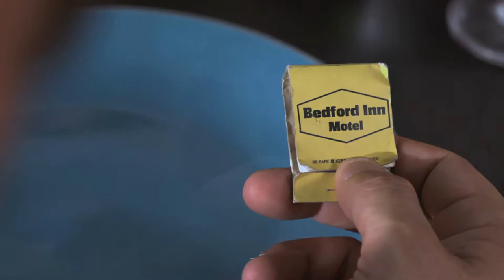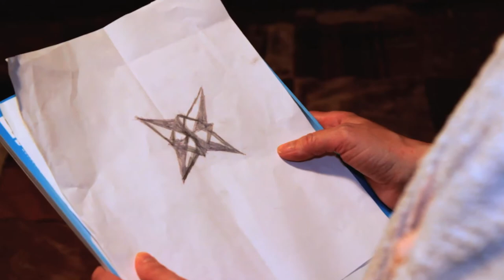Peter Harris Demo Reel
Peter Harris Demo Reel from "Preying for Mercy"